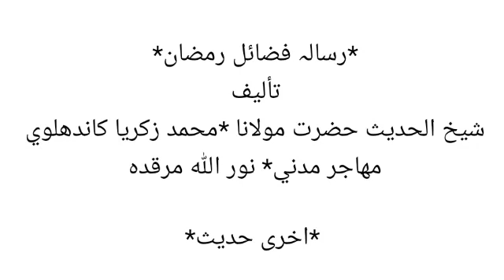Fazael e ramzan || ramazan ky fazael